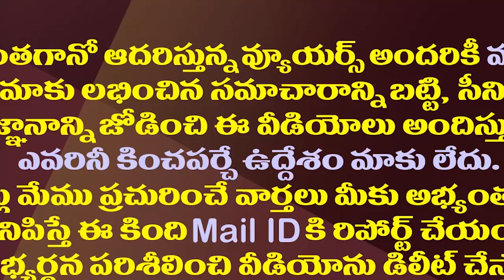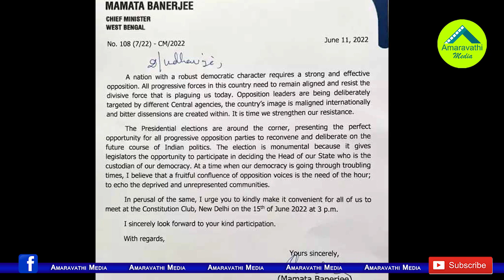చంద్రబాబుపై మమతా బెనర్జీ ఇలా ప్రతీకారం తీర్చుకున్నారా||Did Mamata Banerjee take revenge Chandrababu